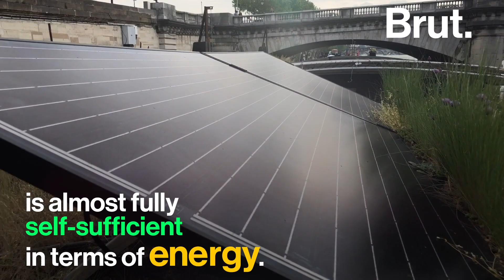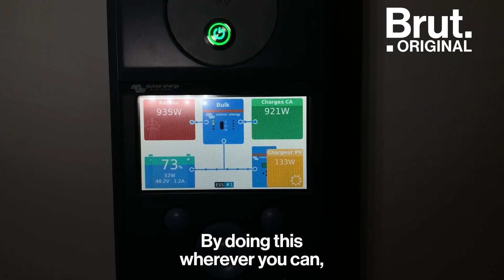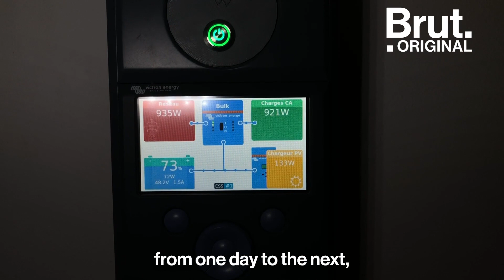An Eco-Friendly Houseboat in Paris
This man lives in the heart of Paris, on the Seine River, in an eco-friendly houseboat.

Brut followed him through his "floating laboratory".